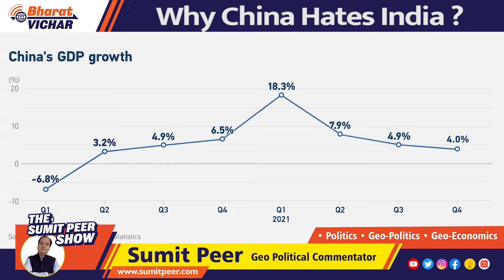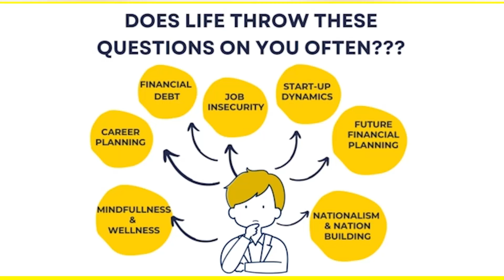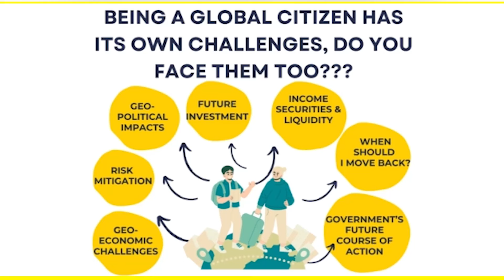why China Hates India ? indian Navy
why China Hates India ?indianarmy

Brahma Chellaney is a geostrategist and author of nine books, including "Asian Juggernaut: The Rise of China, India and Japan."

When India, currently fighting a devastating second COVID wave, was similarly distracted a year ago with enforcing the world's strictest coronavirus lockdown, China took advantage to stealthily infiltrate key border areas in India's high-altitude Ladakh region.

As thawing ice reopened access routes after the brutal Himalayan winter, a shocked India discovered that the People's Liberation Army had occupied hundreds of sq. kilometers of the borderlands, fortified by heavily armed bases. The discovery triggered the first deadly clashes in the region since 1975.

The intruding PLA forces remain well dug in, with Beijing in no mood to roll back its encroachments or accept further buffer zones of the kind established in two other confrontation areas to avert further armed clashes.

With tens of thousands of Chinese and Indian troops facing each other in multiple areas, the standoffs constitute the longest period of military confrontation since China imposed itself as India's neighbor in the early 1950s by occupying then-autonomous Tibet. Even China's 1962 military attack on India -- the only foreign war that communist-ruled China has won -- only lasted 32 days.

Our Subscription is totally Free

GEO POLITICAL COMMENTATOR || NATIONAL TV PANELIST || COLUMNIST || THOUGHT LEADER || GLOBE TROTTER
A renowned Political Commentator,  visionary Columnist, Career Counsellor, NRI's Mentor, a Business Advisor and a concerned citizen with a mission of contributing towards nation building. He holds over 25 plus years of experience with various multi million-dollar, multicultural, multilingual organizations in various CXO roles and with a successful Entreprenurial stinct of his own. As the fearless leader and business advisor, Sumit achieved enormous results and won many awards and accolades through his emphatic vision & execution globally.